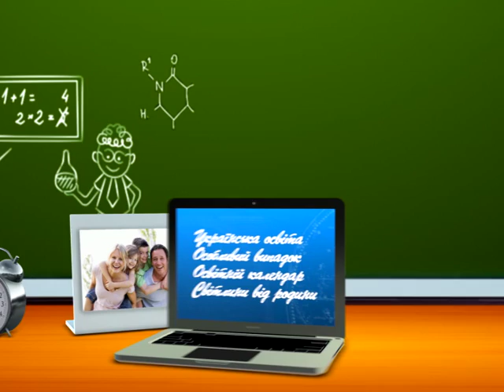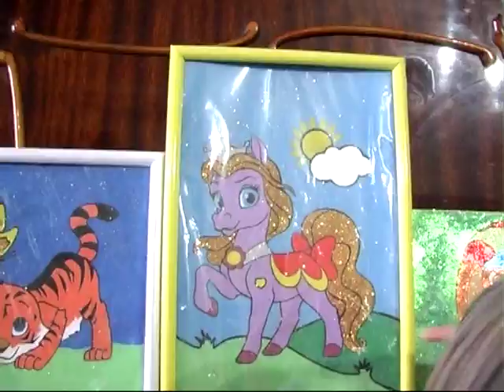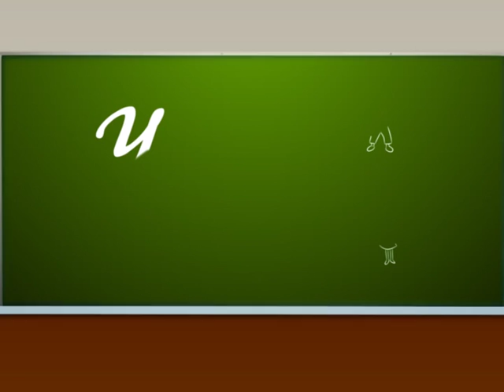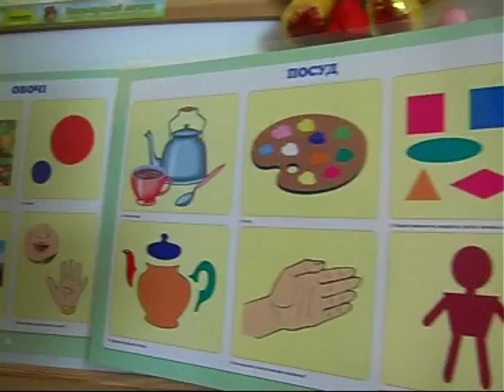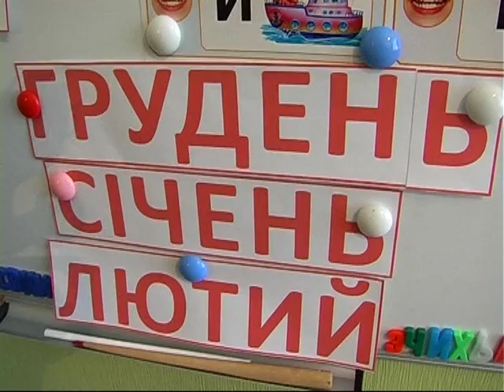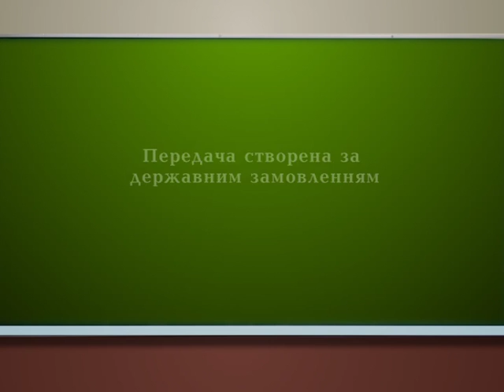Урок для батьків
У передачі ви дізнаєтеся про  життя вимушених переселенців на Волині, особливості занять у логопедичній групі ДНЗ, та як допомогти розвинути творчі здібності дитині.